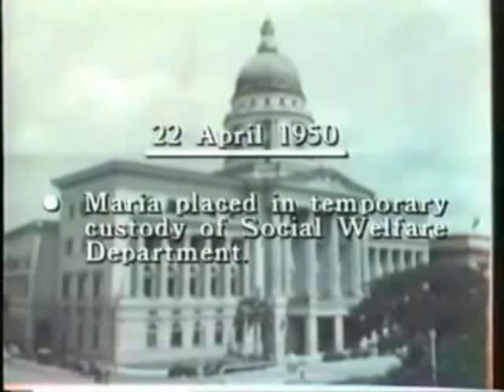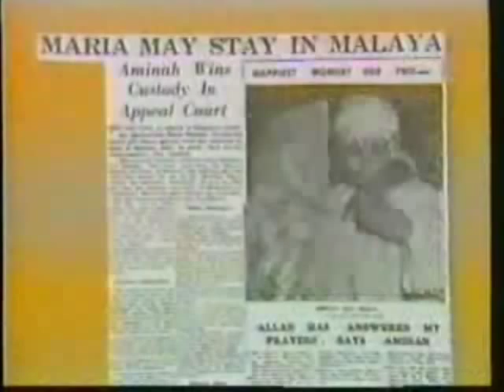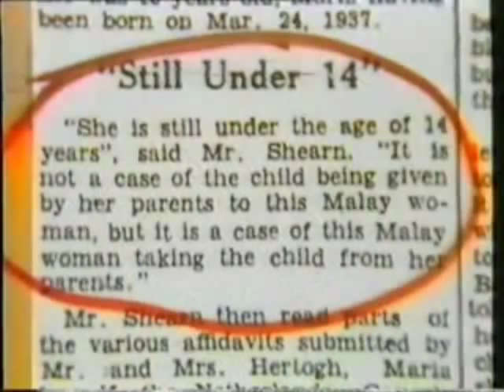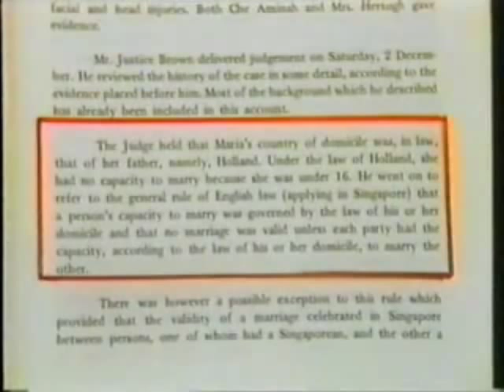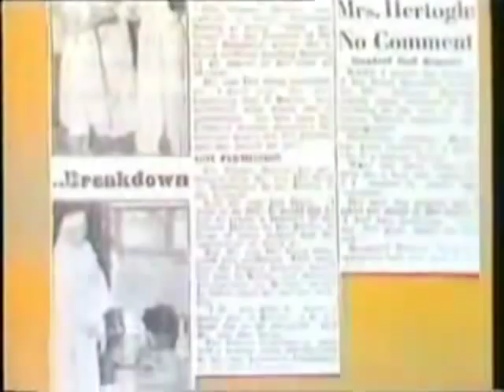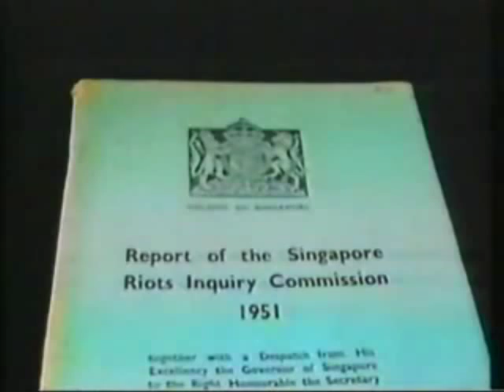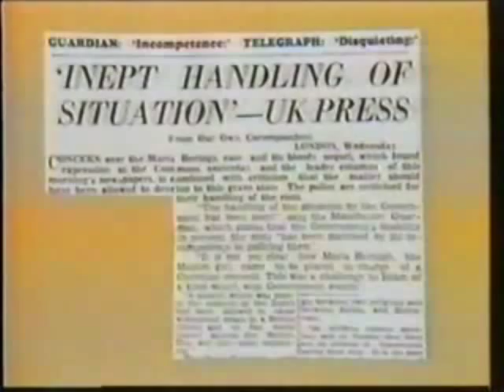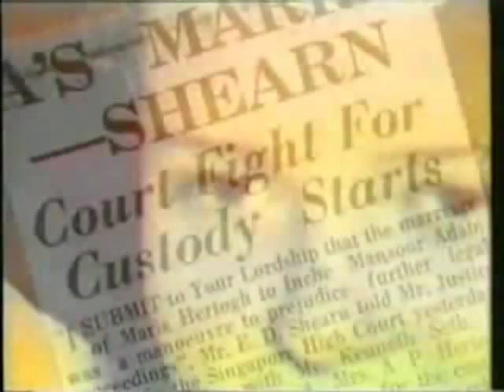Natrah - the history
A tribute to Natrah and my sweet memories of watching "her" on stage...with "her"...